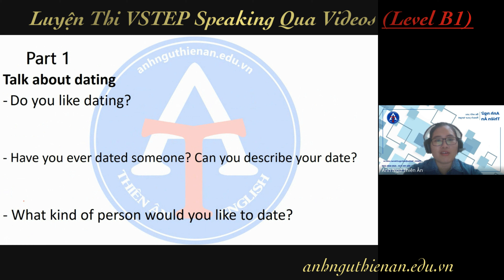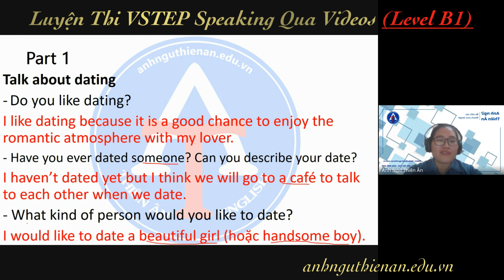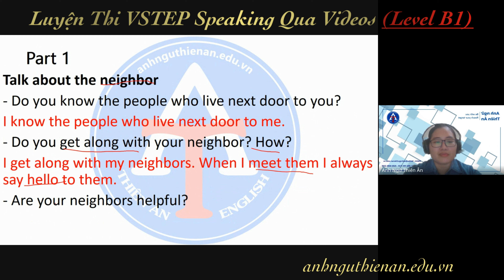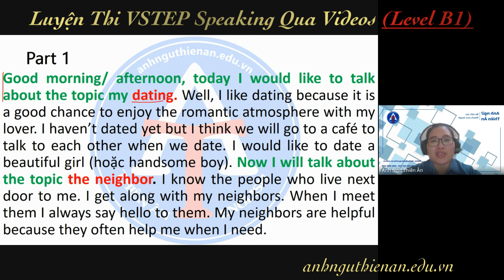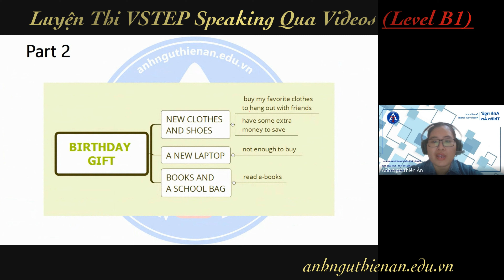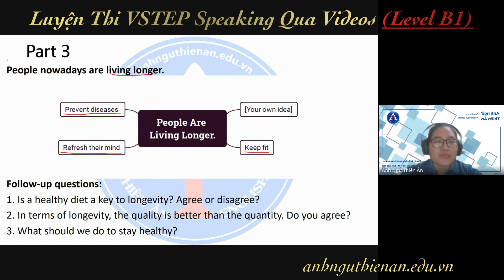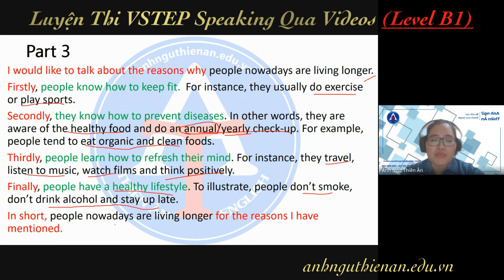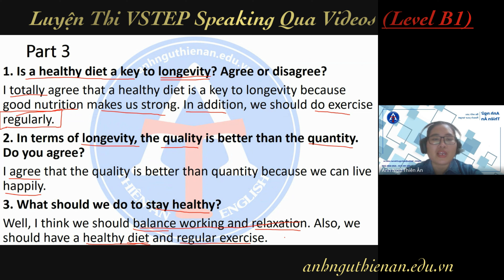VSTEP Speaking Level B1 (Test 2) - Hướng Dẫn Giải Đề Thi Thật Full 03 Parts - Anh Ngữ Thiên Ân ***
(***) Để có thể xem trọn bộ 15 videos hướng dẫn VSTEP Speaking B1 & 15 videos VSTEP Speaking B2-C1, bạn hãy đăng ký luyện thi VSTEP 4 skills qua khoa 50+ videos và 100+ chủ đề hay ra thi của thầy cô với chỉ 500k
❓Bạn đang luyện thi VSTEP và gặp rất nhiều khó khăn với kỹ năng Speaking?
❓Bạn bí ý tưởng, không có từ vựng, không biết cách triển khai ideas để nói?
❓Bạn không biết nói sao cho phù hợp để đạt VSTEP Speaking B1?
Vậy thì bạn KHÔNG THỂ BỎ QUA video này từ Anh ngữ Thiên Ân!

🎯 Hiểu được những khó khăn mà học viên Anh ngữ Thiên Ân nói riêng và các sĩ tử đang ôn luyện VSTEP nói chung đang gặp phải, thầy cô gửi tặng các bạn video này để hỗ trợ các bạn trên hành trình chinh phục VSTEP Speaking ở level B1.

🎯 Cách học từ video: trong mỗi video, thầy cô giới thiệu chủ đề Speaking hay ra thi cho mỗi Part. Với mỗi chủ đề, sẽ có gợi ý và câu trả lời mẫu cho từng câu hỏi. Các bạn khi xem video, hãy chú ý theo dõi để học thêm từ vựng, biết cách triển khai ideas và luyện tập theo hướng dẫn của thầy cô nhé!
🎯 Cấu trúc đề thi VSTEP Speaking:
Part 1: 02 topics (3 questions/topic)
Part 2: 01 situation with 03 options
Part 3: 01 mindmap with 03 ideas & at least 02 follow-up questions

Thầy cô hy vọng với video hỗ trợ này, các bạn sẽ tự tin hơn và có nhiều cơ hội vượt qua bài thi VSTEP Speaking B1 một cách dễ dàng nhé!

🏢 Địa điểm 1: 59/27 Đường 9, P.Linh Chiểu, TP.Thủ Đức, TP.Hồ Chí Minh (đối diện Vincom Thủ Đức, đi vào Tô Vĩnh Diện 100m nhìn bên tay trái là Đường 9)
🏢 Địa điểm 2: ​​​300/43 Xô Viết Nghệ Tĩnh, P. 21, Q. Bình Thạnh, TP. Hồ Chí Minh (ngay Ngã 4 Hàng Xanh hướng về Thị Nghè, đầu hẻm 300 có cơm tấm Phúc Lộc Thọ và đối diện có Honda Phát Tiến)​
FB: ANH NGỮ THIÊN ÂN